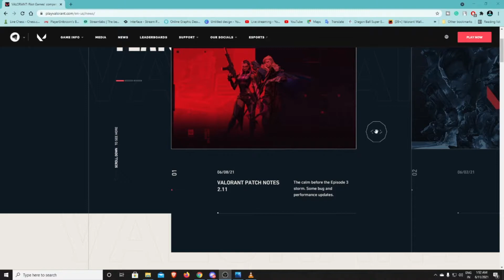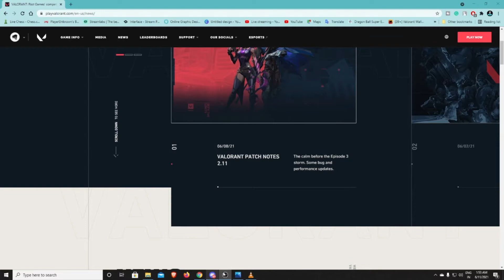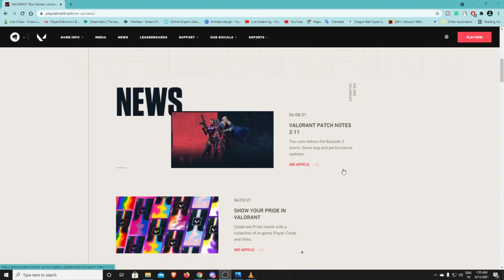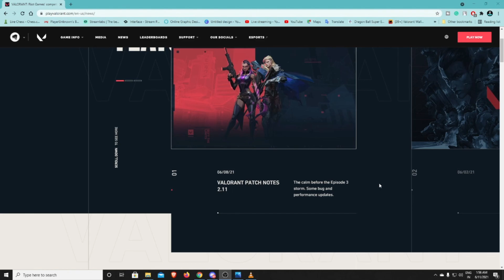VALORANT NEW ROBOT AGENT REVEAL | CODENAME *GRENADIER*| OFFICIAL VIDEO 🤔🔥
New Agent Codenamed "Grenadier" There are 2 new buffs that could happen "Suppression"
"Suppressed": "Buffs.HUD.Suppressed"
"SuppressionAssist" : "Assist.Suppression"

►If You Buy Anything In Flipkart:

► Keyboard Use
Zebronics Gaming Multimedia USB Keyboard: